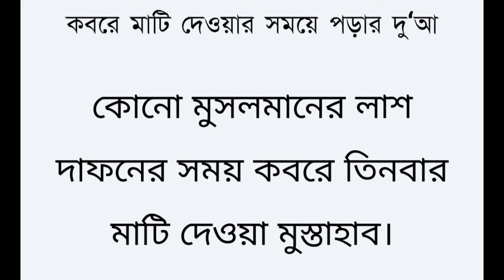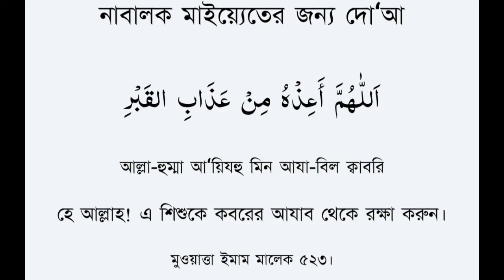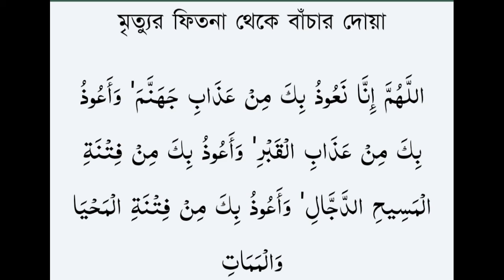মৃত্যুর আগে ও পরে ।। দোয়া ও ফজিলাত । । পিতামাতার প্রতি দায়িত্ব পালন ।। জানায়া নামাজের দোয়া ।।